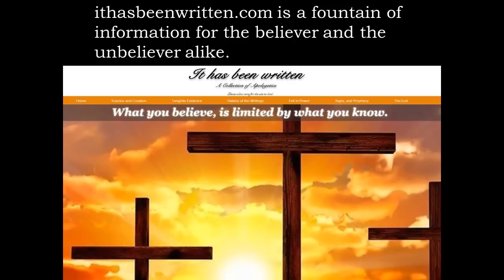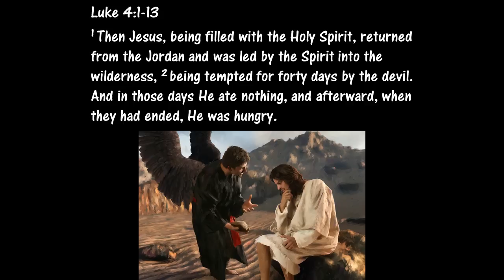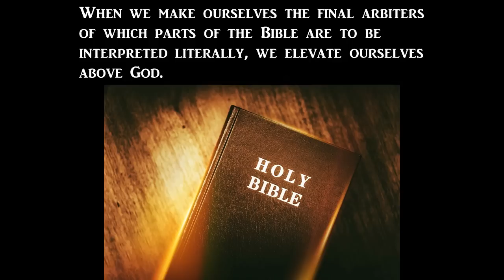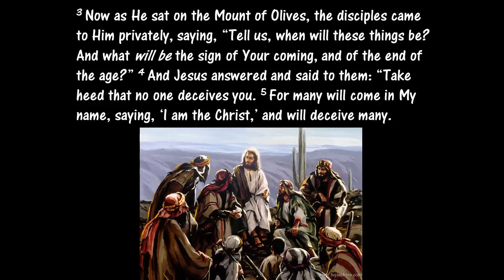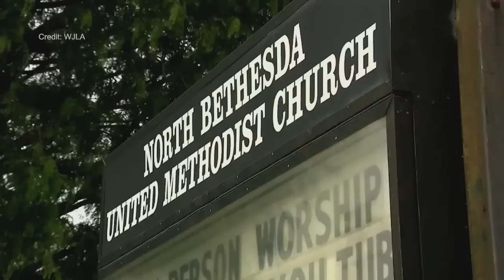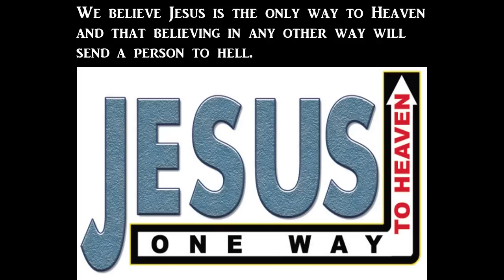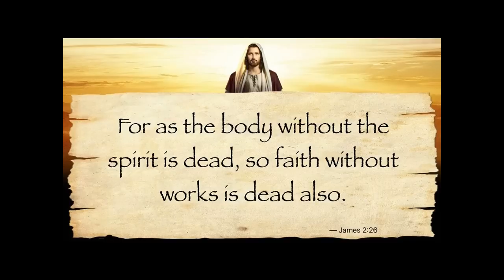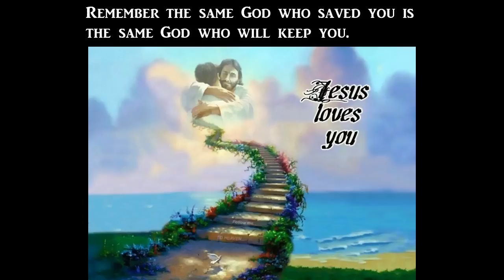3 MAJOR Signs Jesus is Coming Sooner Than You Think!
Matthew 24:3-14
3 Now as He sat on the Mount of Olives, the disciples came to Him privately, saying, “Tell us, when will these things be? And what will be the sign of Your coming, and of the end of the age?”

4 And Jesus answered and said to them: “Take heed that no one deceives you. 5 For many will come in My name, saying, ‘I am the Christ,’ and will deceive many. 6 And you will hear of wars and rumors of wars. See that you are not troubled; for all these things must come to pass, but the end is not yet. 7 For nation will rise against nation, and kingdom against kingdom. And there will be famines, pestilences,[b] and earthquakes in various places. 8 All these are the beginning of sorrows.

9 “Then they will deliver you up to tribulation and kill you, and you will be hated by all nations for My name’s sake. 10 And then many will be offended, will betray one another, and will hate one another. 11 Then many false prophets will rise up and deceive many. 12 And because lawlessness will abound, the love of many will grow cold. 13 But he who endures to the end shall be saved. 14 And this gospel of the kingdom will be preached in all the world as a witness to all the nations, and then the end will come.